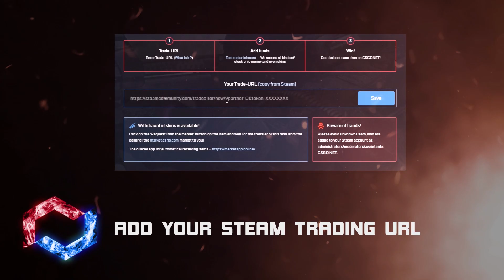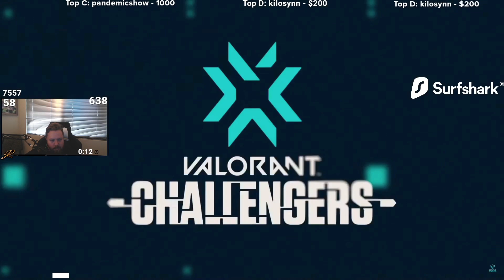THE BEST PRO ACE EVER?! (100T VS NRG VCTNA HIGHLIGHTS)